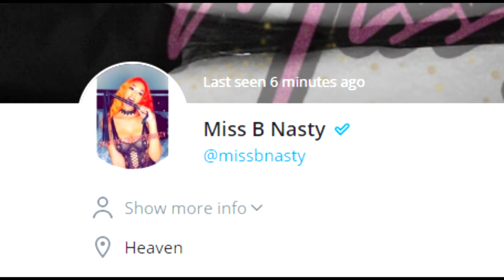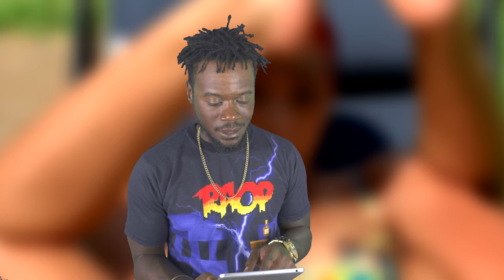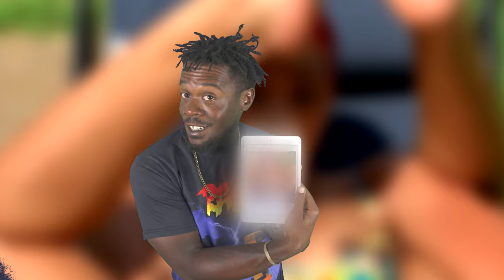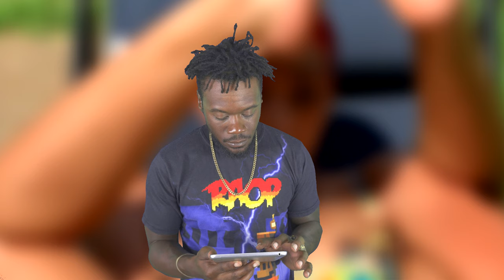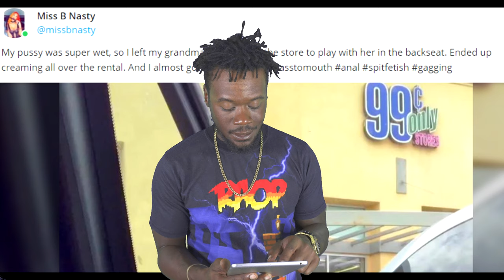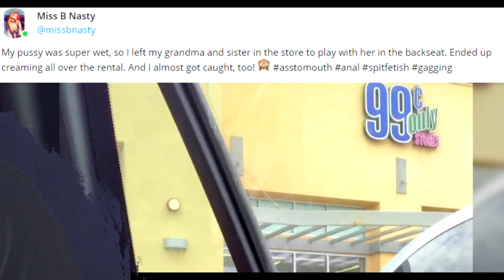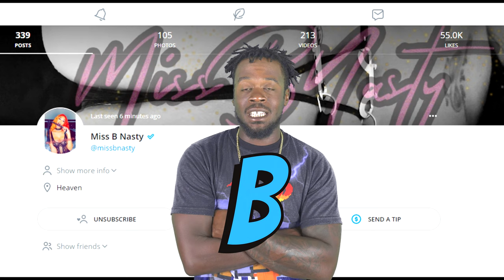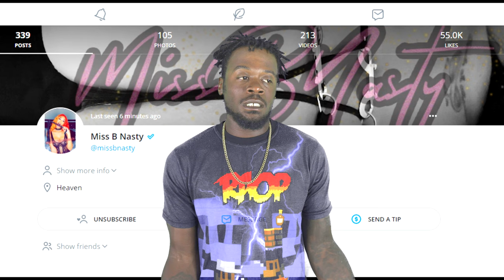OnlyFans Reviews Episode One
On the first episode of OnlyFans Rewiews (were we give reviews on OnlyFans accounts) we feature Miss B Nasty. We go over the price of the account, post frequency, our favorite scenes and least favorite scenes. Find out if her OnlyFans account is worth the monthly purchase.